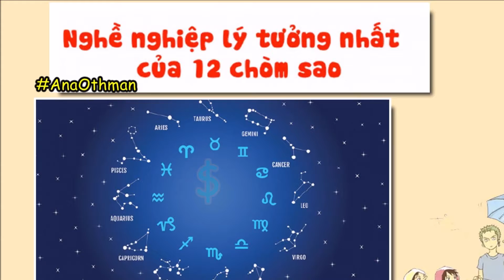Cự Giải & Nghề nghiệp lý tưởng 👍👍👍 Cung hoàng đạo Cự Giải